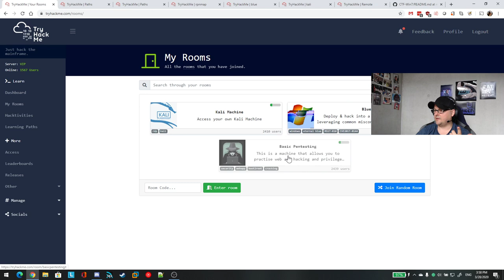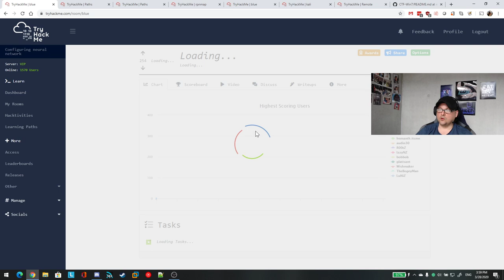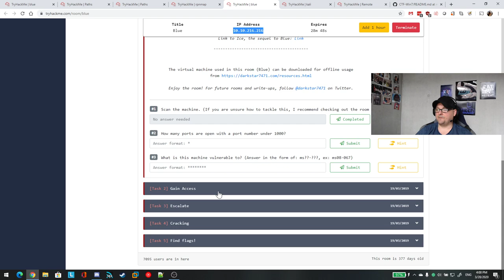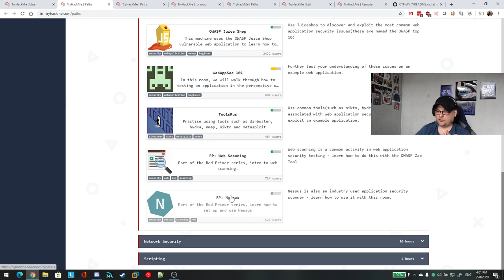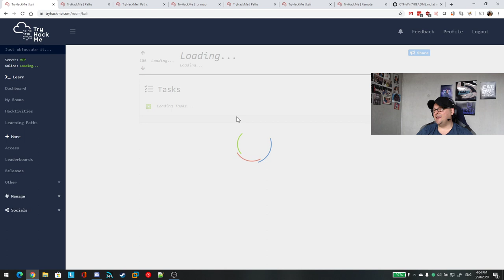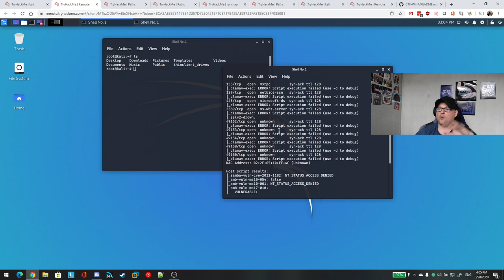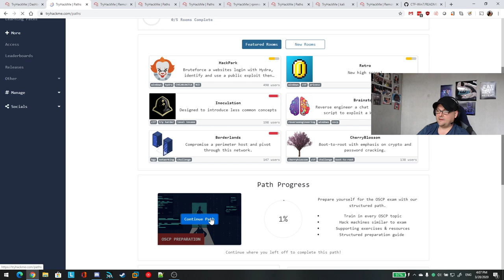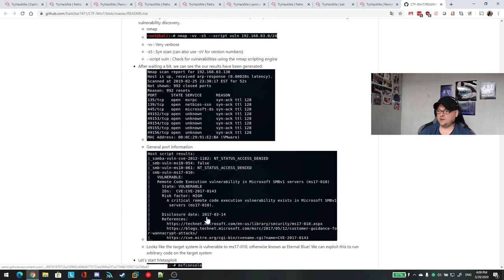EvdeKal ve BEDAVA Hack Ogren... Guzel bir egitim ve test lab sitesi [TryHackMe] inceleme ;)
Bizim ekiple birlikte tryhackme.com u inceledik, detaylarina baktik, artilarini eksilerini degerlendirdik.

Bu platformu kullanarak, siber guvenlik ogrenebilir, kendinizi gelistirebilir ve cesitli yarismalara katilarak oduller kazanabilirsiniz.

Afiyet olsun ;)